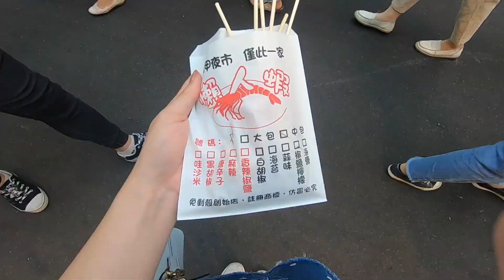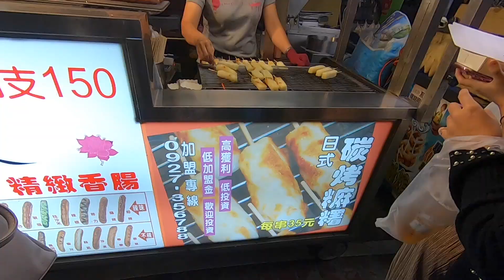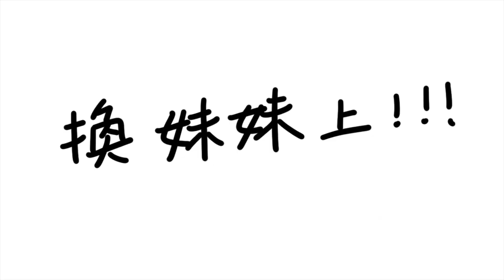[中] 挖ㄟ日常 | 回阿嬤家就是一直吃｜TAIWAN VLOG｜SEPT 2019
回台灣的日常基本上就是嘴巴不會停。
不是在抬槓就是在吃。
是說我們家真的超愛拜拜的哈哈哈
都學會怎麼燒金紙了嗎？

SEPT 2019